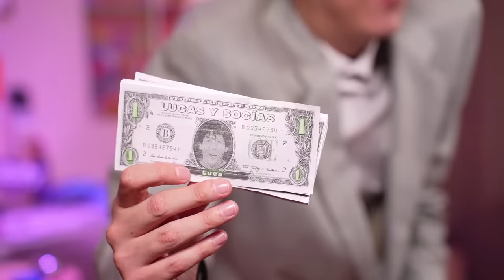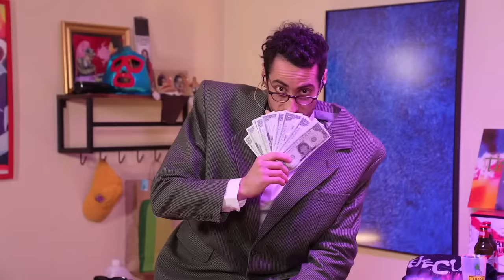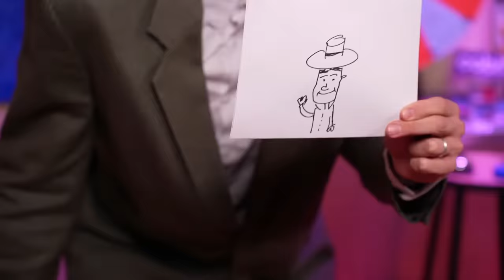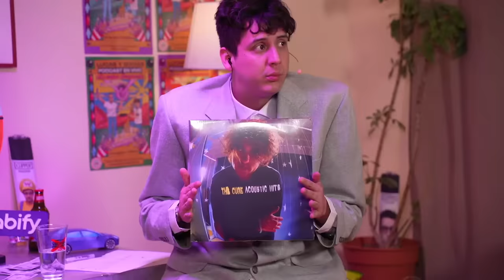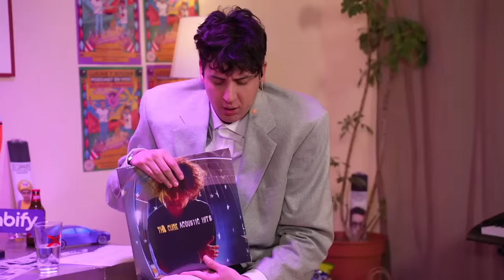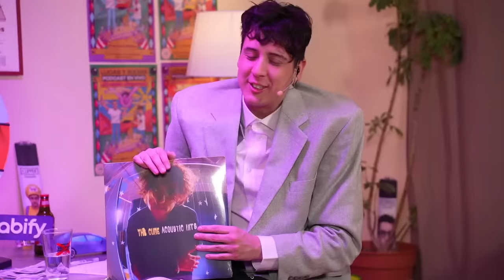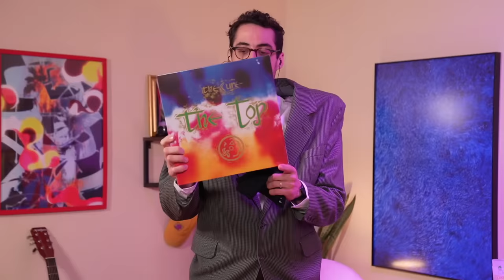Lucas y Socias Presentan: La Súper Noche De Juegos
Regístrate y usa nuestro código: LUCASYSOCÍAS